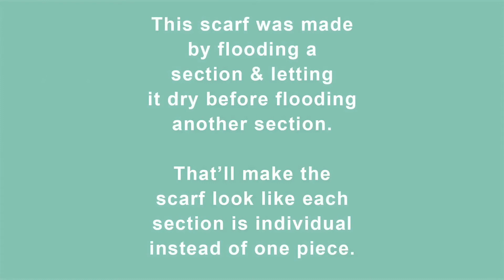How to Use a Flower Cutter to Make a Gingerbread Man | The Bearfoot Baker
I love shifting cookie cutters and using Sugarbelle’s Stackers Cookie Cutter Set makes it easy for us. Here is a tutorial with all the supplies you need to make your own: